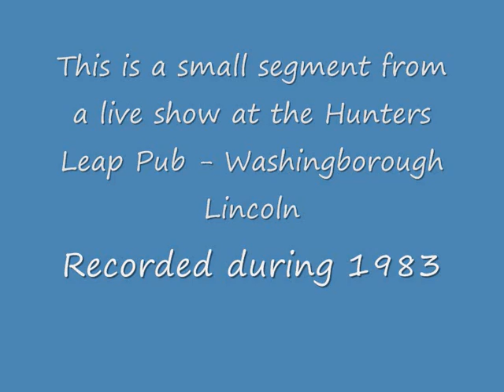Big Pete Young Duo 1983.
I have been requested to upload some segments from the good old days